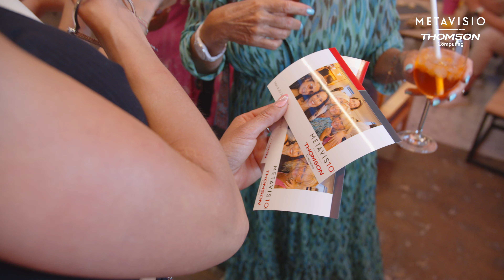2023 - THOMSON - ÉVÉNEMENT 10 ANS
Annonceur : Thomson Metavisio
Agence : Media Partner
Production : O62 Production